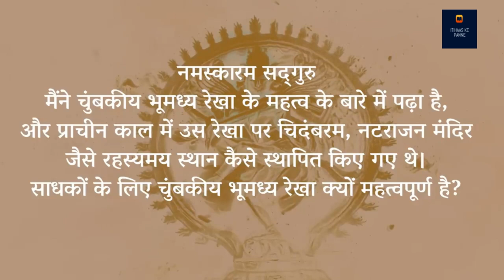वैज्ञानिक क्यों रखते हैं शिव की नटराज मूर्ति? | Sadhguru Hindi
उम्मीद करते है की आप सब इस विडीओ को ध्यान से सुनेगे और अपने अपने विचार सोच समझ कर विवेक के साथ हमें कॉमेंट बॉक्स में भेजेंगे!